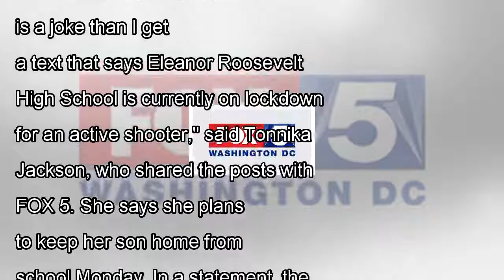Snapchat posts of weapons, threats prompt increased security at eleanor roosevelt high school